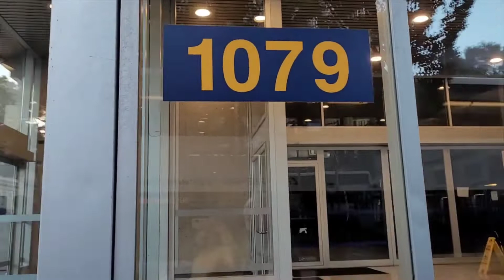The Beautiful Place Victoria Island🥰😍